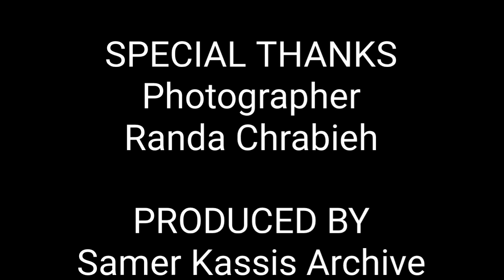M-46 130mm Soviet / Russian field gun / howitzer in Lebanon